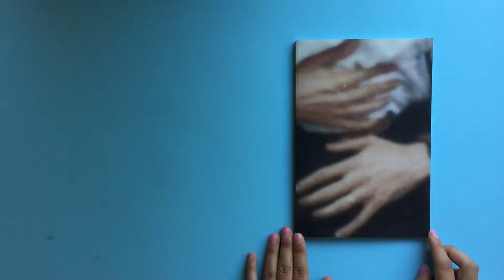NOTES FOR A SILENT MAN / EMANUELE CAMERINI